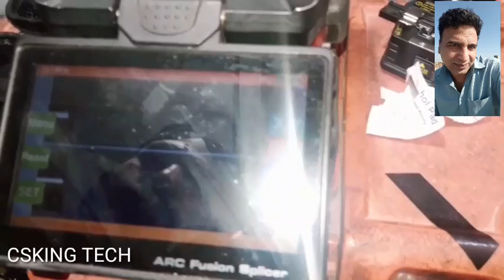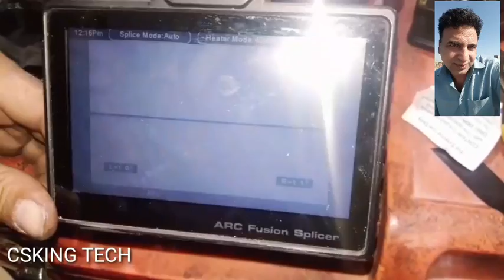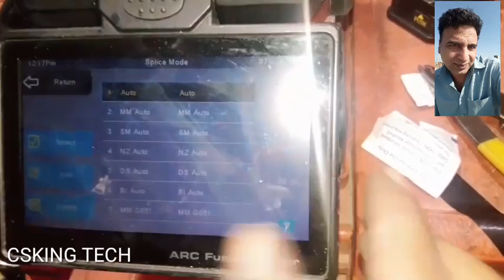Optical Fiber Cable splicing Fiber Optic Cable Machine | Fiber Optics Cable Repair Karne Ka Tarika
Optical Fiber Cable splicing Fiber Optic Cable Machine | Fiber Optics Cable Repair Karne Ka Tarika Urdu|Hindi

1 fiber optic cable machine
2 fiber optic cable machinery
3 fiber optic cable machine china
4 fiber optic cable machine cutting
5 fiber optic cable joint machine price in india
6 fiber optic cable splicing machine
7 fiber optic cable joint machine
8 fiber optic cable blowing machine
9 fiber optic cable blowing machine price in india
10 fiber optic cable jointer machine price
fiber optic cable connectors
fiber optic cable splicing
fiber optic color code
fiber optic termination
splicing fiber optic cable fujikura
optical fiber under sea
otdr fiber testing
fiber optics lighting
ribbon fiber splicing
fiber optics internet